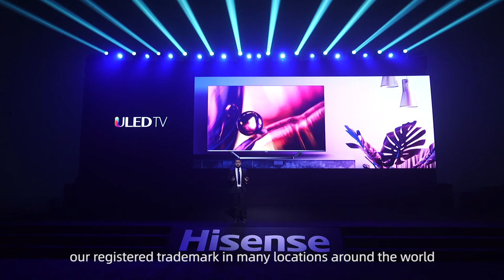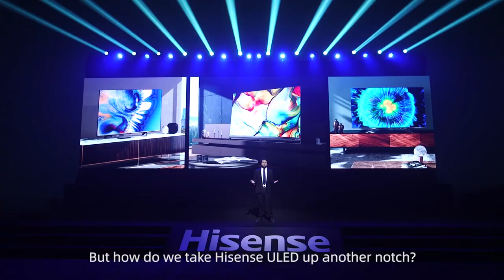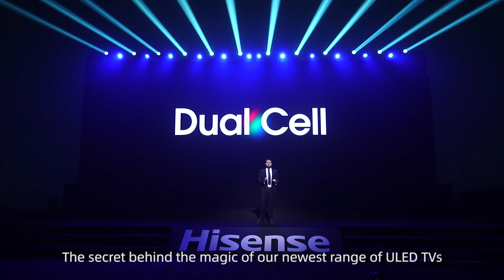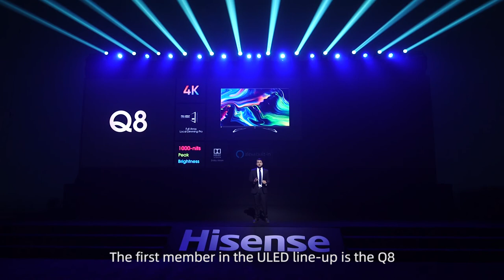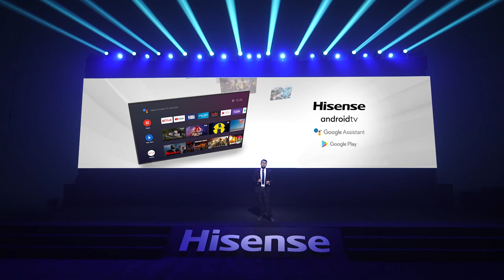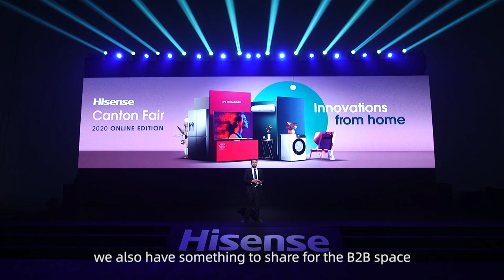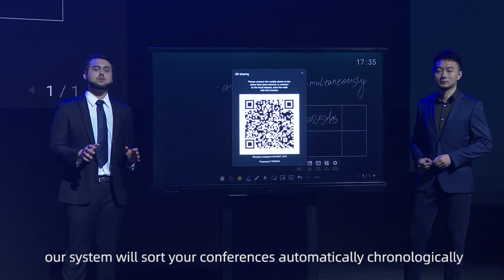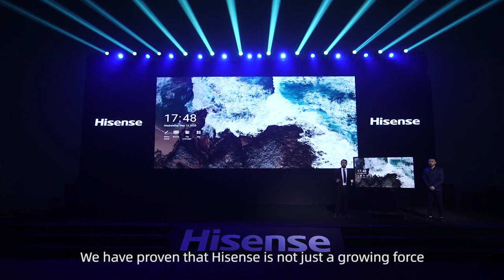Hisense | TV Press Conference Video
Picture quality is the core of our pursuit. Hisense ULED technology has been pushing the boundary of picture quality. Hisense Interactive Digital Board perfectly made for businesses.
* Google assistant and Amazon Alexa is not available in certain languages and countries.
*The appearance is subject to actual product.